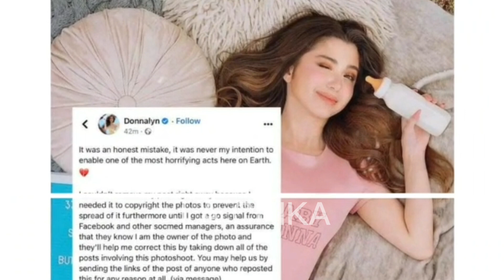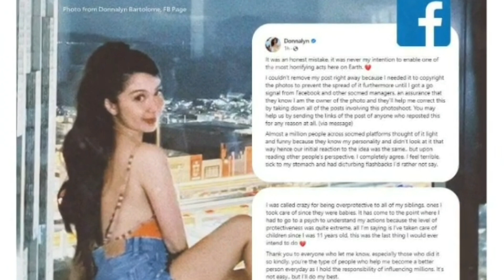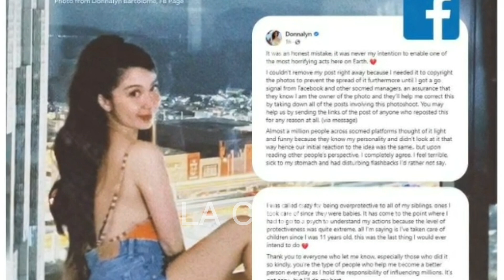REAKSYON NG MGA NETIZENS KAY DONNALYN BARTOLOME SA INSENSITIVE BABY PHOTOSHOOT!! DONNA NAG SORRY!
DONNALYN INSENSITIVE RAW NAG GINAWANG BABY PHOTOSHOOT!! BINANATAN NG MGA NETIZENS!